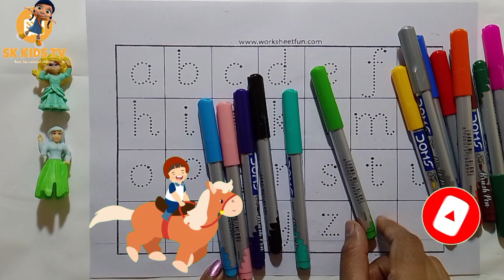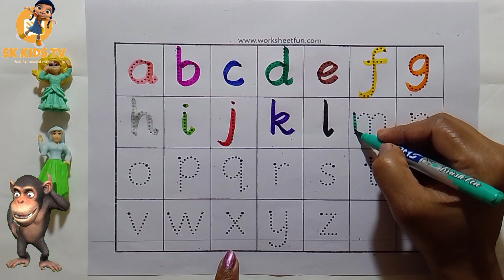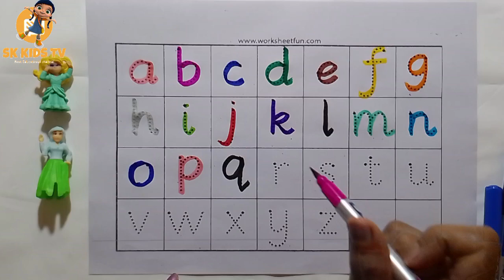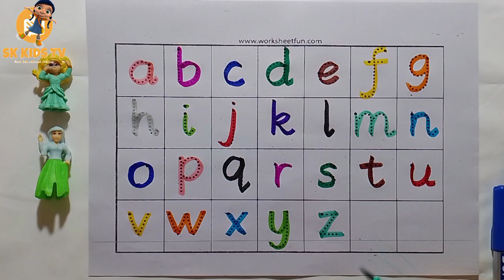a for apple b for ball, abcd, Alphabet Phonics Song, ABC Song अ से अनार क से कबूतर, 123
@Chunchun tv
@chuchu tv
@Hindi English Pathsala

Your query -:
abcd
abc
abcdefg
abcd handwriting
a for aeroplane, a for adley
abcd cartoon
abcd video
abcd rhymes
alphabet songs
nursery rhymes
abcd wala video
abcd song
a to z tak
Cartoon
Cartoon video
a se z tak abcd
alphabet
alphabets
english alphabet
Poem
poem for kids
abcd alphabet
a se gya tak
Counting
counting 1 to 20
Numbers song
Mumbers
Ginti pahada
Ginti 123
1 to 100 tak
एबीसीडी ए फॉर एप्पल बी फॉर बॉल सी फॉर कैट